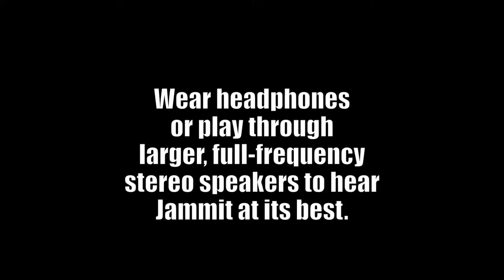Jammit ipad iphone app Lamb of God Video Invictus "learn to play bass"